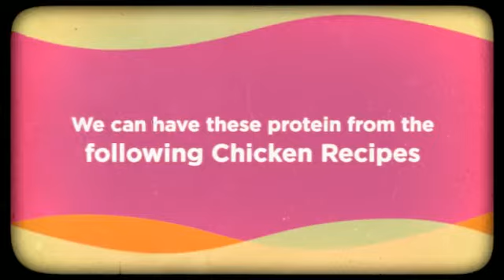Easy Chicken Recipes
Chicken can make your menu planning and cooking task easy. Everyone likes chicken so you can include it in your menu every time, even when you're in a hurry. Poultry also cooks quickly so you don't need to tenderize or boil it for long hours (unless you're making a chicken stock). It also easily absorbs marinades, herbs and spices you season it with so you're assured of the flavors that you want in a dish.